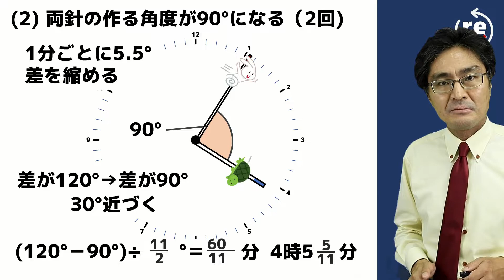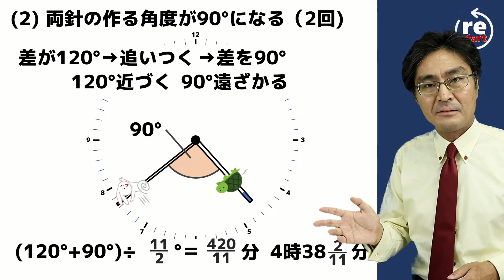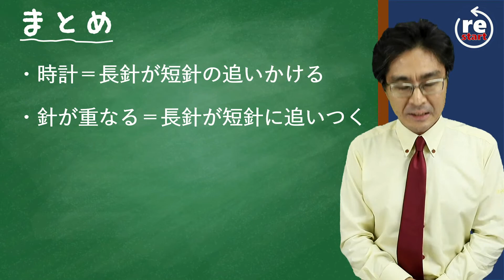長針と短針が重なる時【中学受験・SPI・公務員試験対策】（時計算2基本編)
２つの針が重なるときは？や２つの針のなす角が○°のときは？という基本パターンです。長針・短針の追いかけ合いと考えるとうまくいきます。